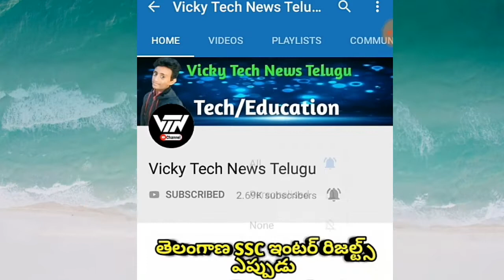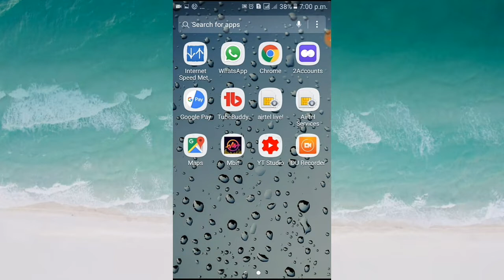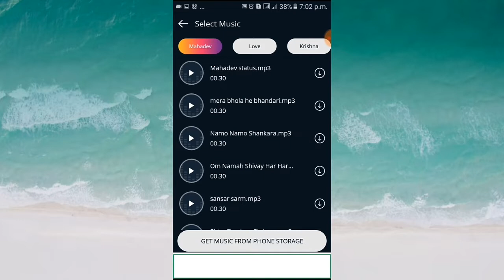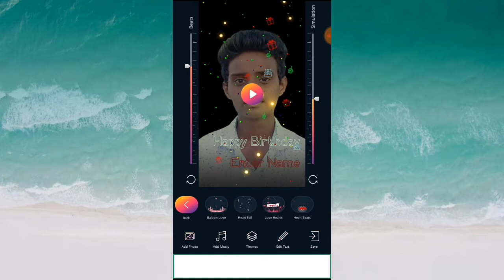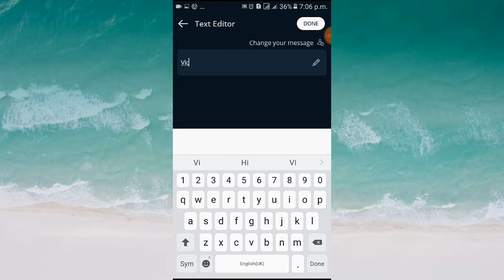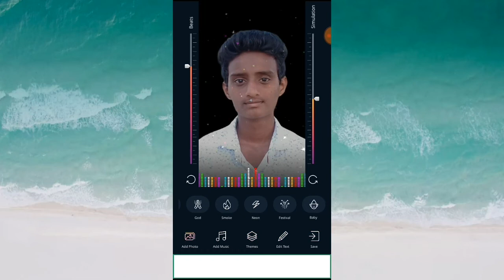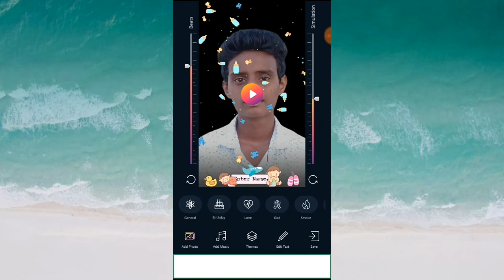Make A Trandy Whtasap Status 2019|Best Popular WhatsApp Status Editing App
In This Video:Make A Trandy Whtasap Status|Best Popular WhatsApp Status Editing App|

WhatsApp status editing app,
Editing app,
Status Editing,
Best editing,
Popular WhatsApp status editing,
How to edit Whtasap status,
Edit WhatsApp status,
Best WhatsApp status editing,

disturbation act.